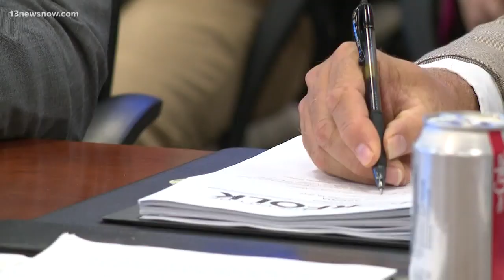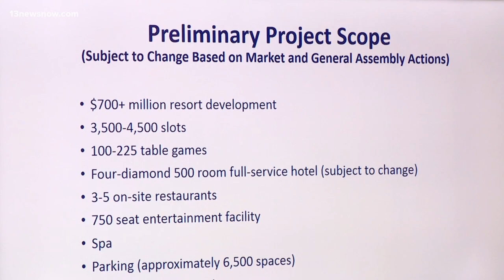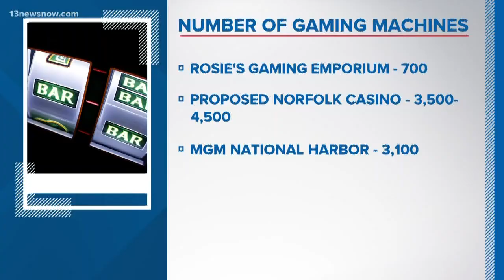Norfolk City Council reveals more details on proposed casino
In the meeting, officials said the $700 million Pamunkey Tribe casino will have between 3,500 to 4,500 slots, between 100 to 200 table games, as well as 500 hotel rooms, parking, and between three to five restaurants. The Tribe's Chief, Robert Gray, said in a video he's excited to partner with the city to make this happen.